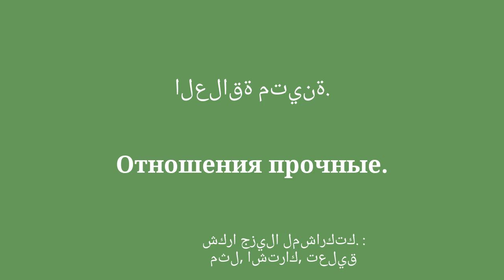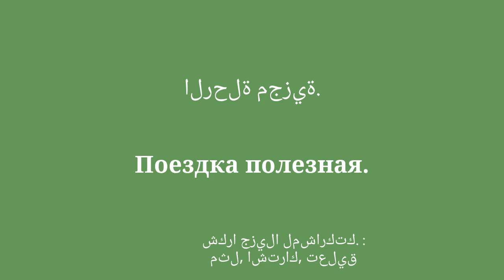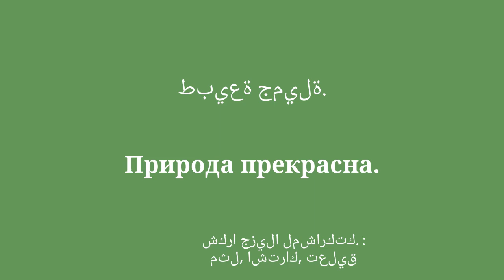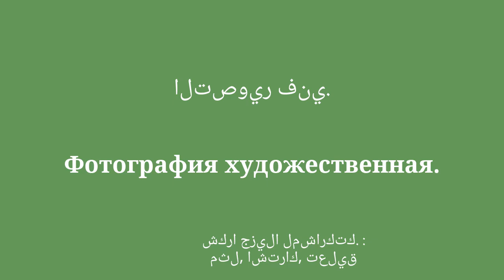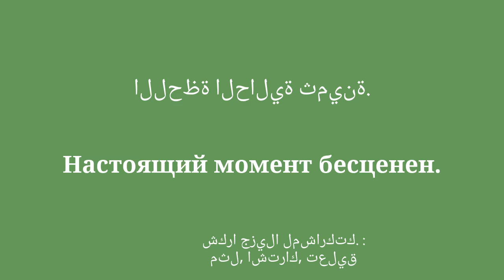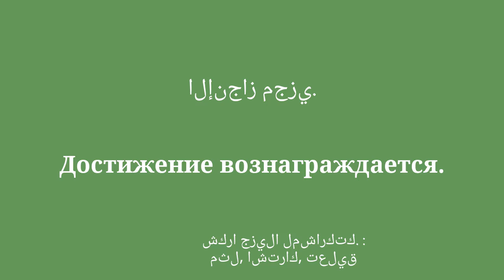تعلم اللغة الروسية: الابتسامة ، الامتنان ، الطبيعة